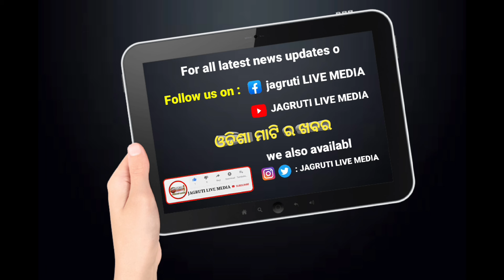ପାଳଲହଡା ବ୍ଲକ ପେଚାମୁଣ୍ଡି ପଞ୍ଚାୟତ ରେ ଆମ ଓଡିଶା ନବୀନ ଓଡିଶା || government awareness programme camp